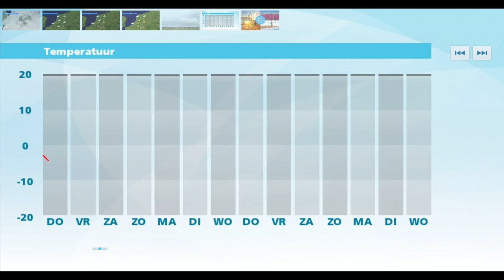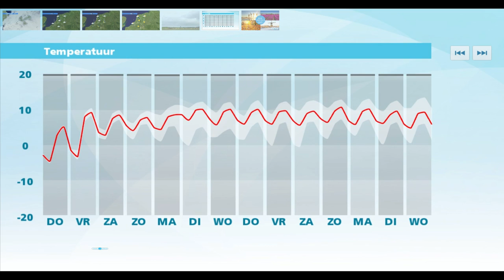Weerbericht woensdagmiddag: Veel zon op donderdag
Het wordt op steeds meer plaatsen onbewolkt, vooral in het zuiden en westen komen nog wolkenvelden voor. In de nacht is het overal licht bewolkt of helder en gaat het uiteindelijk licht tot matig vriezen. De minima komen uit tussen -2 en lokaal -8 graden. Morgen overdag is het zonnig en stijgt de temperatuur naar +2 of 3 graden. Het voelt wel kouder aan, dankzij een matige oostelijke wind. Vrijdag is er opnieuw geregeld zon, daarbij doet het maximum een stap omhoog en komt rond 6 graden uit.